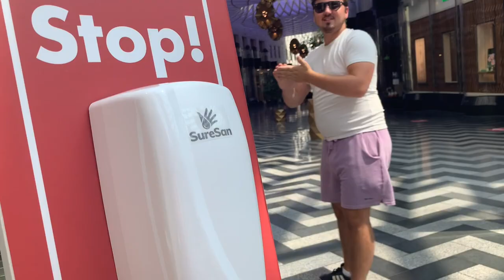SAYING GOODBYE TO OUR FIRST HOME | VLOG | emmarosehamilton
hey guys! Over the past few days myself and Jam cleared up our first ever house together as our tenancy ran out! We were so gutted to be giving up our little house in Leeds, but new adventure await us! Thank you to everyone who made my uni experience special, these three years have been amazing and I would not change them for the world xxxx